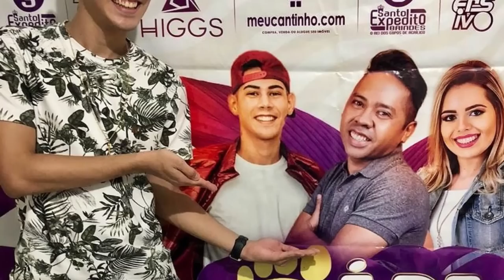QUEM É BIEL ESTOURADO CANTOR QUE ESTÁ FAZENDO SUCESSO IMITANDO ZEZO!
CONHEÇA O CANTOR BIEL ESTOURADO QUE ESTÁ FAZENDO SUCESSO IMITANDO ZEZO POTIGUAR